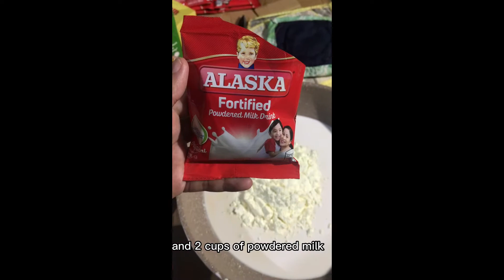EASIEST CREAMY MAJA BLANCA RECIPE- SHARU OFFICIAL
Hello mga ka pisngi, today's video I will show you how to make the creamiest maja blanca.